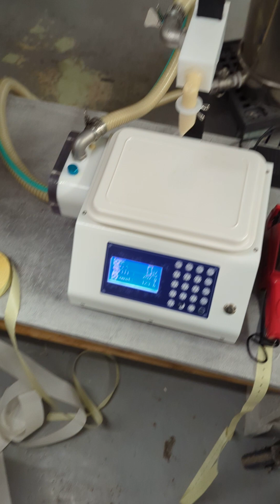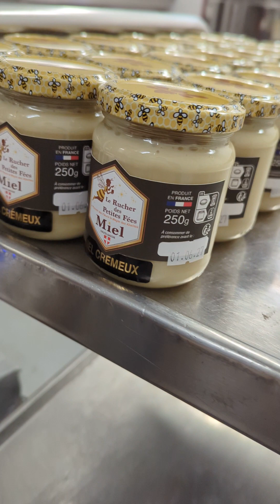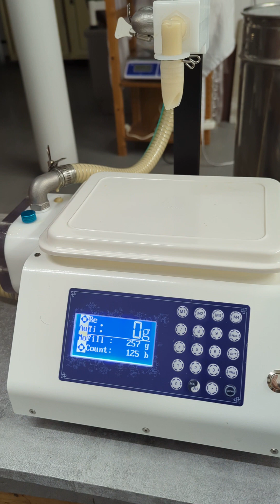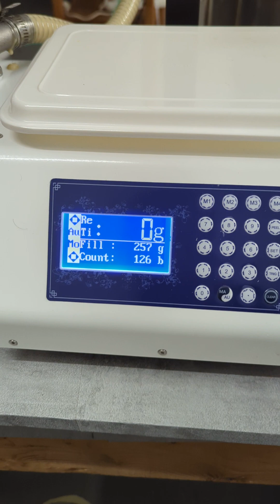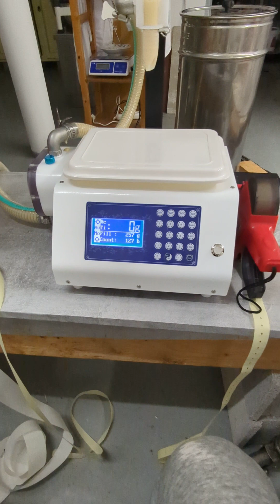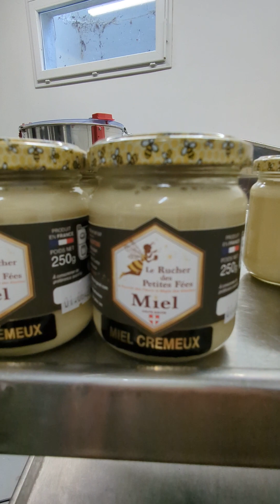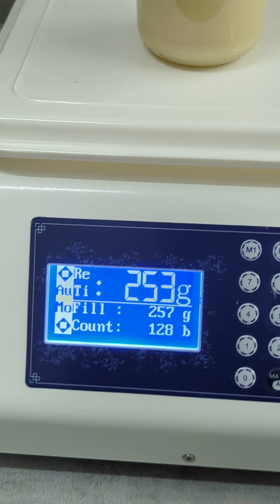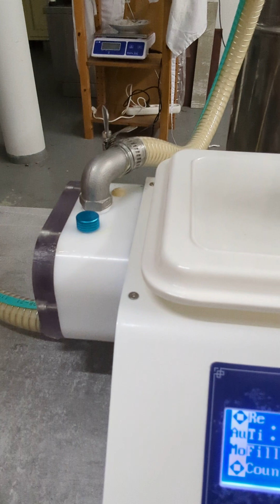doseuse pondérale pour la mise en pots du miel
doseuse pondérale apiculture une petite doseuse vraiment indispensable pour gagner un temps et une qualité de travail vraiment imbattable pour le prix
je suis allé la chercher chez apimat a Neuchâtel et vraiment je ne regrette pas